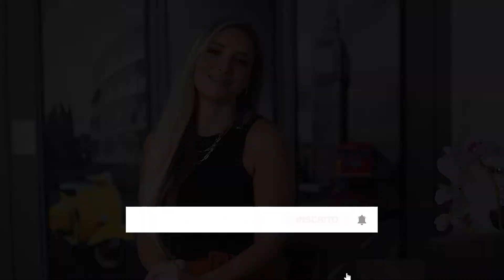GLUTAMATO (NEUROTRANSMISSOR)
O neurotransmissor excitatório mais abundante do sistema nervoso central.
Você já ouviu falar do Glutamato? Será que tem alguma relação com a depressão? Como é possível melhorar sua produção? É sobre isso o vídeo de hoje!

Gostou do vídeo? Se tiver mais alguma dúvida, sinta-se à vontade para comentar aqui embaixo!

Os vídeos expostos a seguir têm somente caráter educativo e não substituem consulta médica. Os vídeos do Canal Tudo sobre Psiquiatria são produzidos com base na experiência da Dra. Julia Trindade, na observação prática de pacientes e em pesquisas científicas recentes. Em caso de dúvidas procure seu médico.